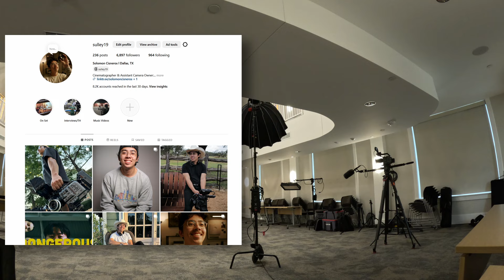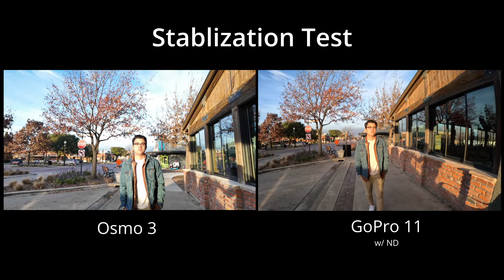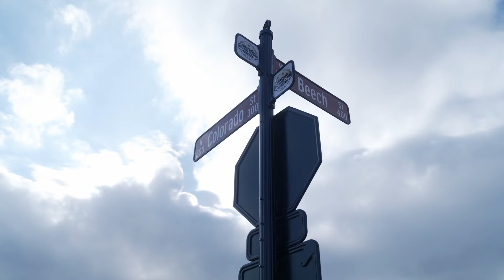Be Easy to Work With | Filming for a Texas City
How do we get repeat clients? We walk you guys through a day of filming for the City of Celina where you will get to see our work flow. Whether you are obtaining clients, or freelancing for other people, one of the biggest traits people look for, is anyone that is easy to work with! People that know what they are doing but are flexible.

Vlog 001 Time Stamps:
Intro: (0:00)
Premise: (0:50)
Meeting Client: (1:33)
GoPro 11 & Osmo 3: (3:24)
Final Setup: (5:58)
Interviews: (8:30)
B-Roll: (9:11)
Reflection: (11:28)

Gear:
Sony FX6
Tilta Cage
Sony 16-35mm Lens
Sachtler FSB8
Smallrig Mini Matte Box

Blackmagic Pocket 4k
BMPCC4k Tilta Cage
Tilta Gold Mount Battery Plate (No Links)
Juicebox Gold Mount 95Wh

Rode Wireless Pro Lav Set
Rode NTG4+ Shotgun Mic
K-Tec Boom Pole

Aputure 600x
Amaran F21C
Godox LC500R Light Stick
ProMaster C-Stand